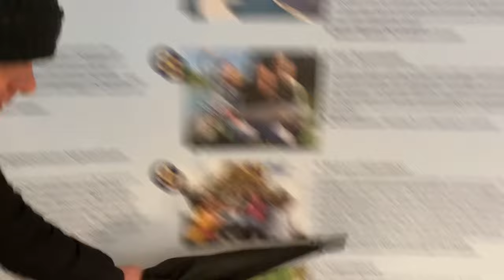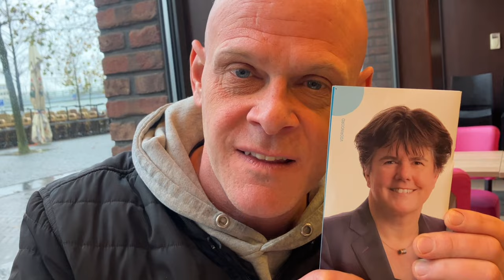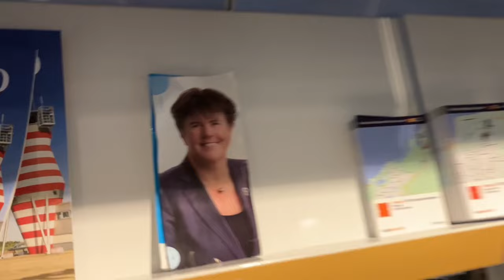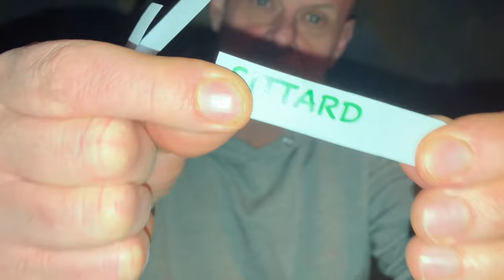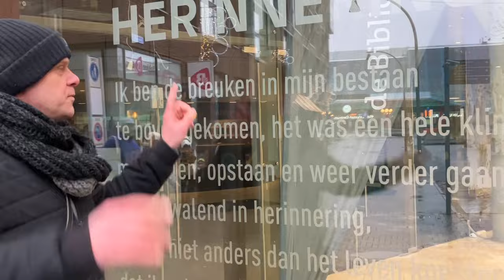VINCENS DOET NEDERLANS: LELYSTAD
20 April heb ik een show in Lelystad. Moet ik weten. Bij zijn